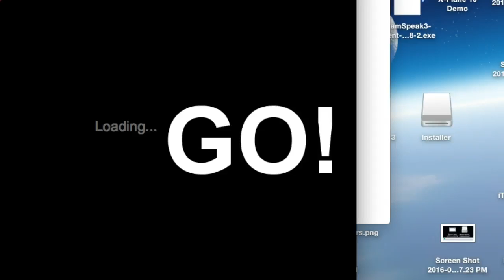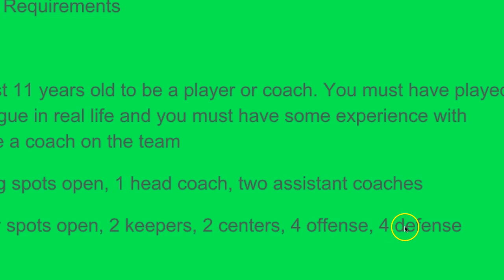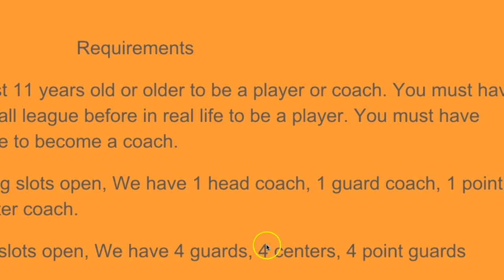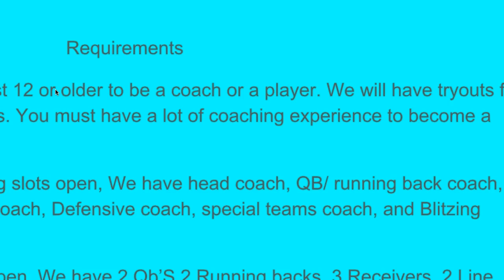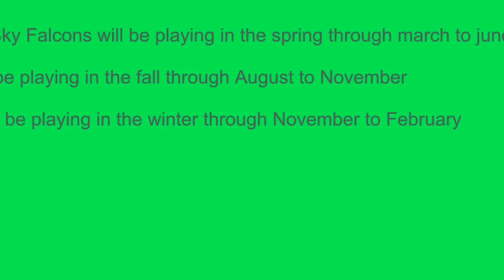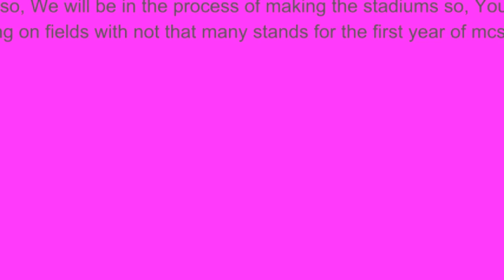Minecraft McSky Sports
We are getting closer and closer to opening McSky. We hoped you enjoyed the video.